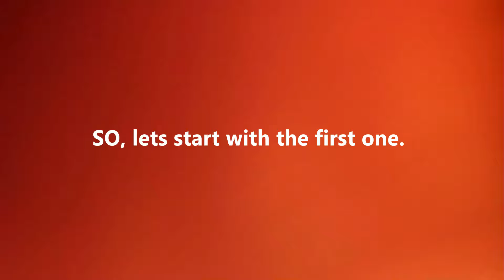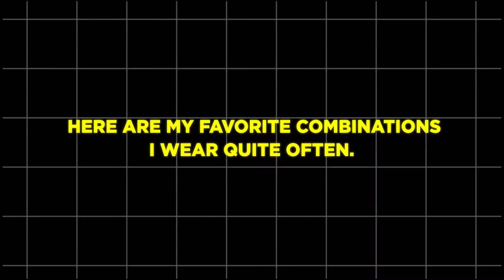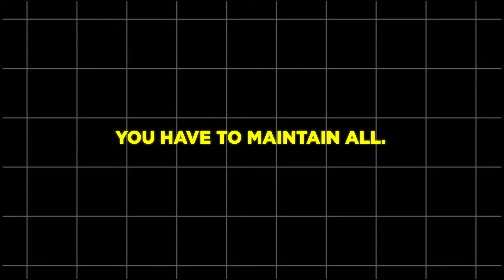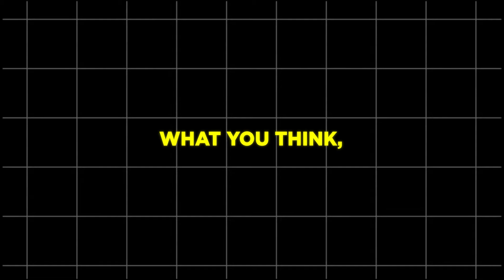7 Proven Tips for Perfect Personality (no BS guide)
Are you looking to have a personality everyone admires? In this special video, I will share some proven tips and tricks I used to make my personality perfect. And you can too if you just focus on these 7 proven tips, I guarantee your personality improves quickly.

These are The tips:

1. Understanding your body type:
2. Mix and Match:
3. Accessories:
4. Personal Care:
5. Beard:
6. Wear Glasses:
7. Confidence: